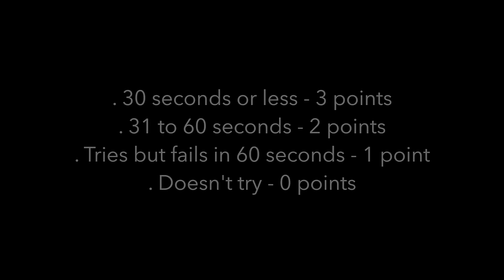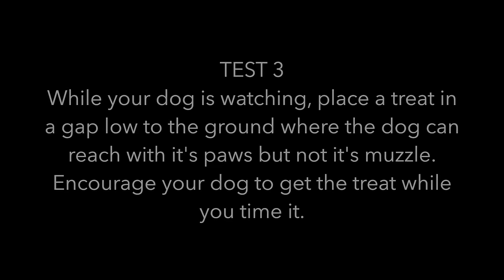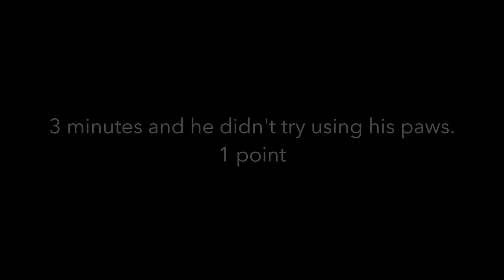Standard Poodle Intelligence Test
I randomly decided to do the dog IQ/Intelligence test. Just searched it on google and did the first one I found. I don't think this test really shows a dogs intelligence at all (more how willing to please they are, how food motivated they are and how physically capable they are). I did this with my 3 dogs just for fun :)